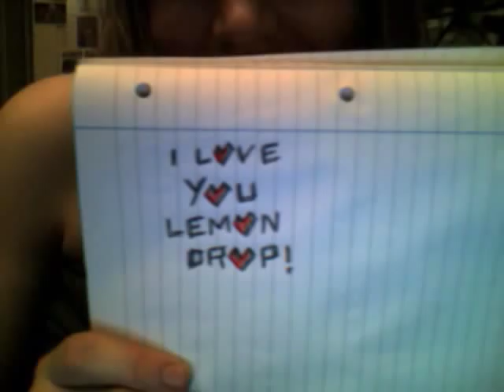sparklepop!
thanks so much for featuring me in your blog, fredflare! also, thank you for being so generous & for all the lovely compliments! xoxo